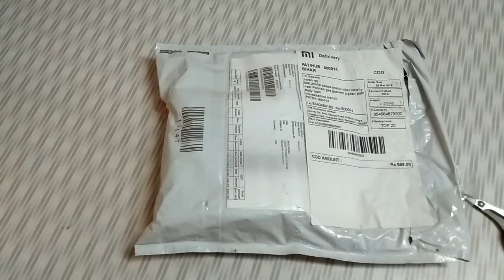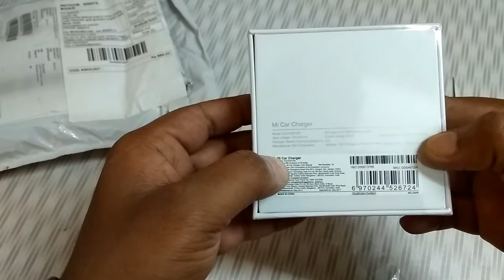Xiaomi mi car charger || unboxing